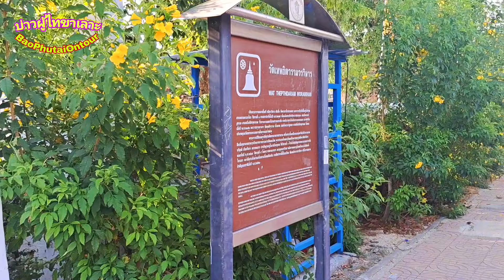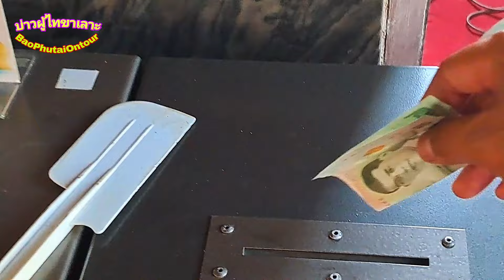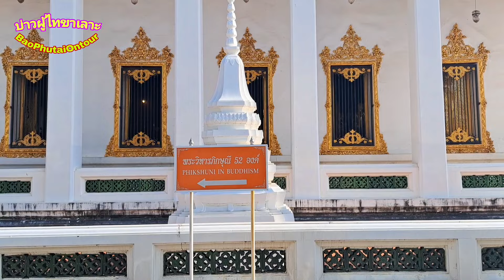ตะลึงเลย!! เมืองไทยมีแบบนี้ด้วยหรือ? ไม่คิดว่าจะได้มาเห็นอะไรที่งดงามแบบนี้มาครั้งแรกก็ตะลึงเลยจริงๆ